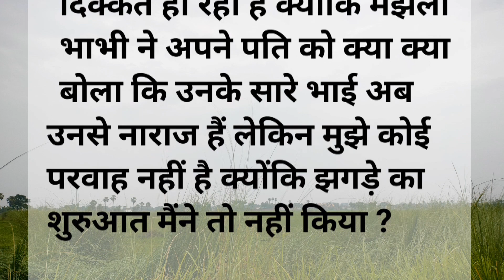नई बहु का ससुराल में पहला दिन || नई बहु तीन पुरानी बहुओ पर भारी पड़ गई || Rabi hindi story.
हैलो मित्रों!
इस Channel Per हिंदी में कहानी अपलोड की जाती है,जैसे हँसने हँसाने वाली कहानी, सस्पेंस कहानी, मनोरंजन वाली कहानी, प्रेरक कहानी, परियों की कहानी,जिन्न की कहानी और रोमांटिक कहानी अपलोड की जाती है अगर आपको कहानी सुनने का शौक है तो हमारे चैनल को जरूर सब्सक्राइब करें
धान्यवाद दोस्त.